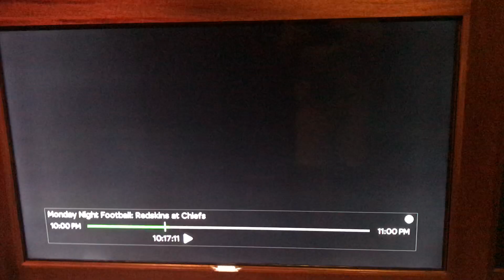Monday Night Football - Introducing Mitch Trubisky